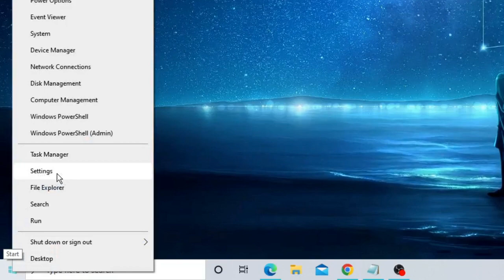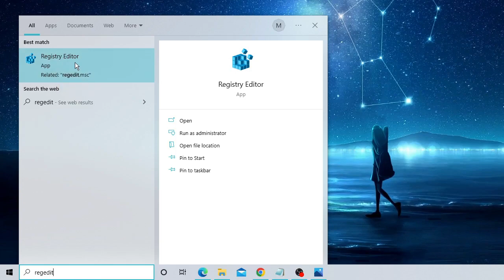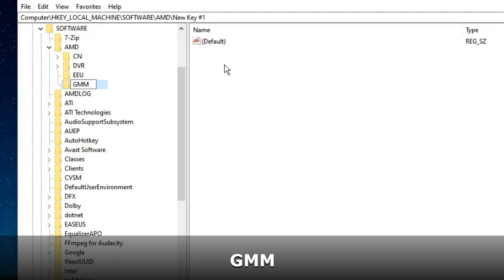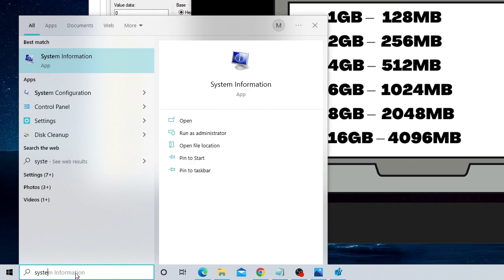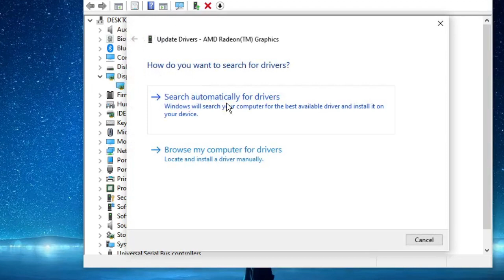Increase VRAM on Windows 10 & 11 - (Boost FPS & PC Performance) FREE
Dedicated Video Ram Graphics helps in n generating high-resolution visuals.
If you are doing Gaming and used a good screen like 4K Gaming which uses more VRAM. So if you have low VRAM then it will result in FPS drop and lag.

VRAM can be increased both from BIOS and Registry, In this video, I will be explaining how to increase through the Registry

- increase VRAM Intel HD graphics
- increase VRAM AMD Radeon
- increase VRAM windows 11
- How much VRAM do I have on Windows 11?
- How do I make my VRAM higher?
- Is increasing VRAM possible?
 - How can I increase VRAM in 16GB RAM?

☑ Watched the video!
☐ Liked?